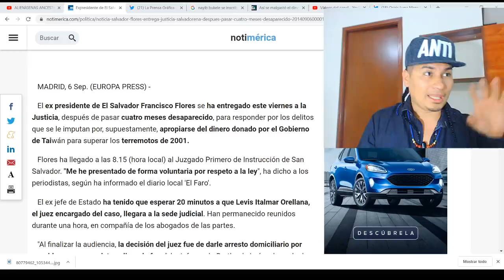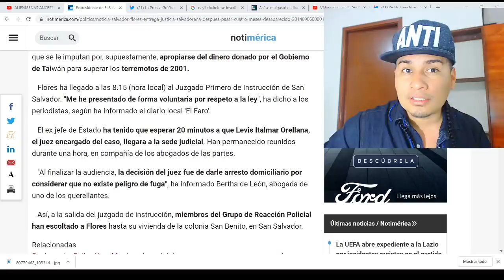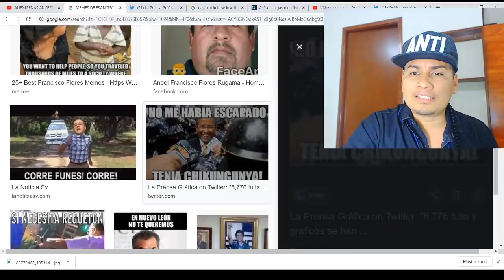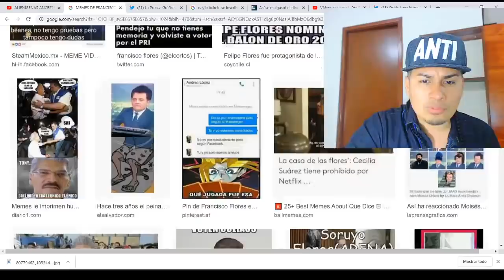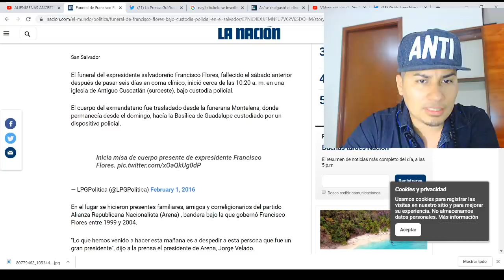LA DESAPARICION DE FRANCISCO FLORES 6 MESES QUE SE ESCONDIO EN EL VOLCAN MISTERIO DE EL SALVADOR